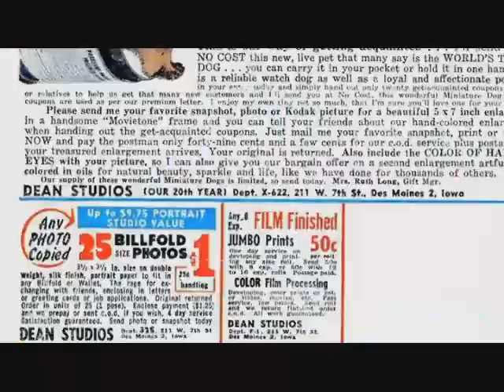Amber Lee Ettinger Hosting Reel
Amber Lee Ettinger is an Actress, Model, and On-air Entertainment Personality. View clips from Fashion week, Spike TV, BarelyPolitical, Celebrity Interviews, and more.